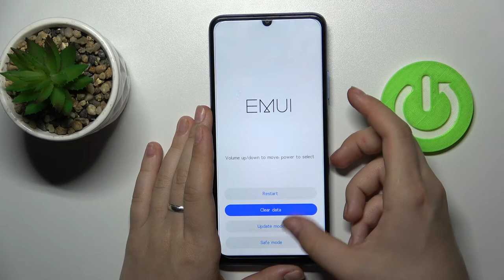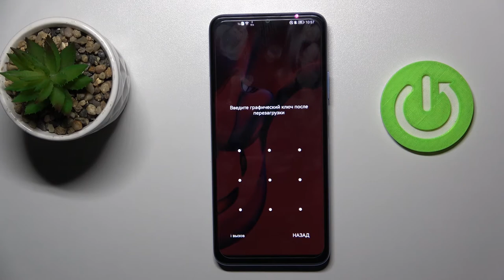Как очистить кэш HUAWEI Nova Y70 / Как удалить данные кэша на HUAWEI Nova Y70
Сеголня мы покажем, как на устройтсве HUAWEI Nova Y70 удалить данные кэша. Если вам интересно, как избавиться от мусора и освобовдить память HUAWEI Nova Y70, то это видео для вас. Всего за несколько простых шагов, показанных в видео, вы сможете очистить кэш вашего HUAWEI Nova Y70. Приятного просмтора!

Как очистить кэш на HUAWEI Nova Y70? Как удалить данные кэша на HUAWEI Nova Y70? Как очистить мусор на HUAWEI Nova Y70?